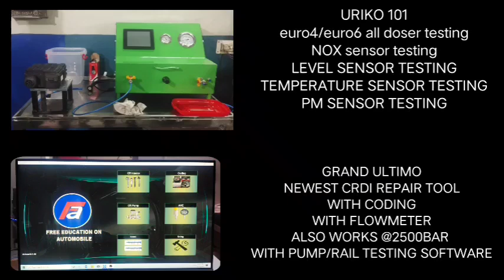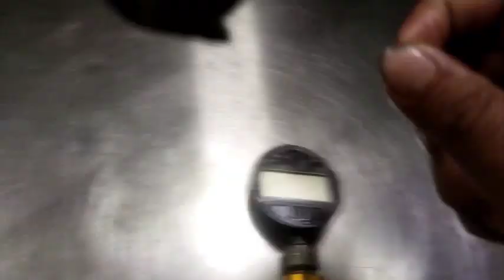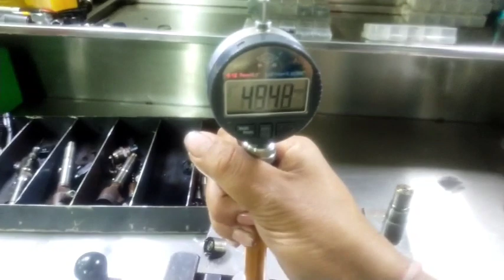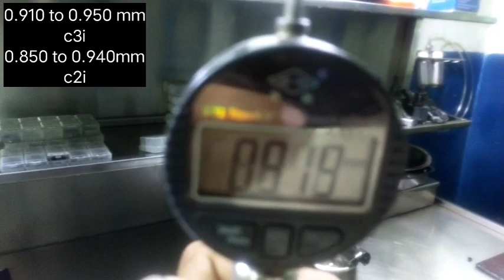HOW TO REPAIR DELPHI INJECTOR? | i20 ,Polo,Xcent